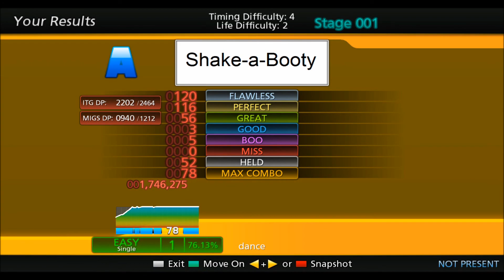Shake-a-Booty in StepMania (Open Source DDR)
StepMania is a free version of DDR for the computer you can get it
Thank you Hank for Shake-a-Booty and all the awesome music you write!

Always DFTBA